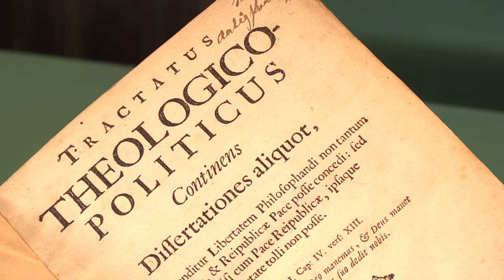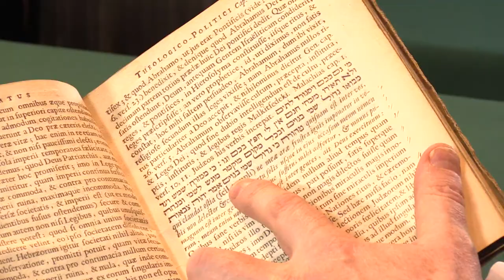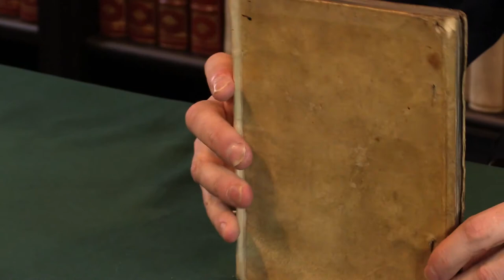Tractatus Theologico, Politicus. Baruch Spinoza, First Edition, 1670. Peter Harrington Rare Books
Tractatus Theologico, Politicus.  Baruch Spinoza, First Edition. Hamburg: Henricus Künraht, 1670.

You can view our first edition of Tractatus Theologico, Politicus on our UK

Presented by Adam Douglas, Senior Specialist in Literature at Peter Harrington Rare Books

Quarto (199 x 154 mm). Contemporary vellum over pasteboard, yapp edges, blue page edges, rebacked and relined, ties lacking. Housed in a black cloth flat back box. Roman, italic and Hebrew type. Woodcut printer's device on title.

 Contemporary note at one corner of title, underlining and scoring to K2. Worming to fore edge of rear cover, light soiling to title and upper corners of B1-3, marginal waterstains, without the final blank, a very good, well-margined copy.

First edition of Spinoza's great treatise on political theology, a ‘crystal-clear exposition of the theory of natural right’ (PMM). Spinoza's principal work, and the only work published in his lifetime, it blends the traditions of his Hebraic background with Cartesian rationalism. His ethical views are extended into the realm of politics, and contain the first clear statement of the mutual independence of philosophy and religion. ‘Man is moved to the knowledge and love of God; the love of God involves the love of our fellow men. Man, in order to obtain security, surrenders part of his right of independent action to the State. But the State exists to give liberty, not to enslave; justice, wisdom and toleration are essential to the sovereign power’ (PMM).

Four editions were published with the 1670 date and Kunraht imprint when, in fact, the second appeared in 1672, and the third and fourth posthumously in 1677. This copy is of the true first edition, with page 104 misnumbered 304.